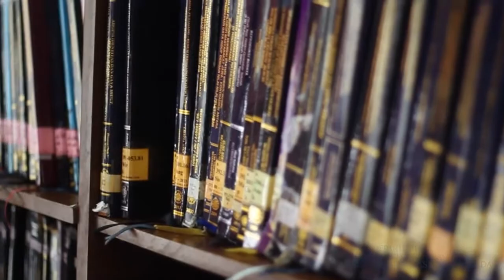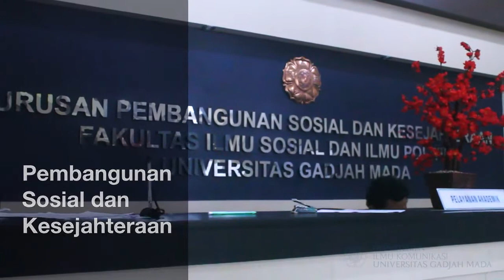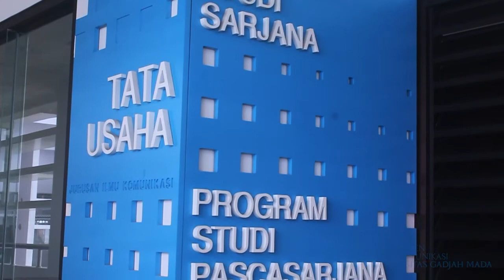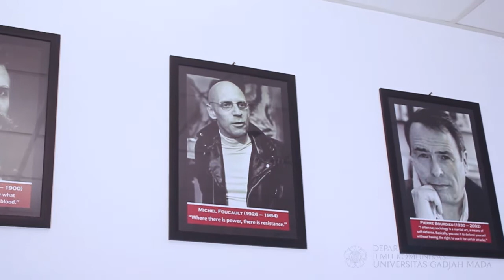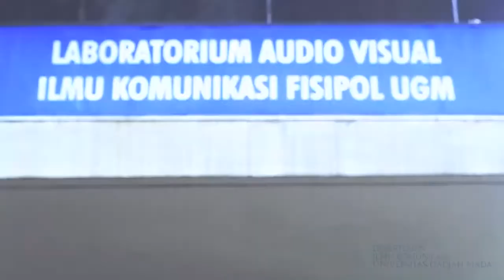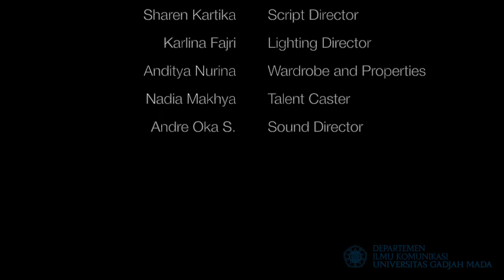Video Profile: Fakultas Ilmu Sosial dan Ilmu Politik- FISIPOL UGM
Video Profile: Fakultas Ilmu Sosial dan Ilmu Politik- FISIPOL UGM (2014)

Video Profile ini merupakan karya kelompok mahasiswa dari mata kuliah "Teknik Kehumasan (Tekhum)" program Sarjana Departemen Ilmu Komunikasi (DIKOM), Fakultas Ilmu Sosial dan Ilmu Politik, Universitas Gadjah Mada tahun ajaran 2014.

Teknik Kehumasan (Tekhum) adalah mata kuliah wajib peminatan yang mempelajari teknik hubungan media, penyelenggaraaan ajang khusus, dan teknik publisitas untuk pemasaran, yang mencakup didalamnya teknik komunikasi lisan, teknik komunikasi tulis cetak, dan teknik komunikasi audio-visual.

Departemen Ilmu Komunikasi
Fakultas Ilmu Sosial dan Ilmu Politik, Universitas Gadjah Mada
Lantai 4 Gedung Fisipol
Jl. Sosio Yustisia No.1, Karang Malang, Caturtunggal, Kec. Depok, Kabupaten Sleman, Daerah Istimewa Yogyakarta 55281